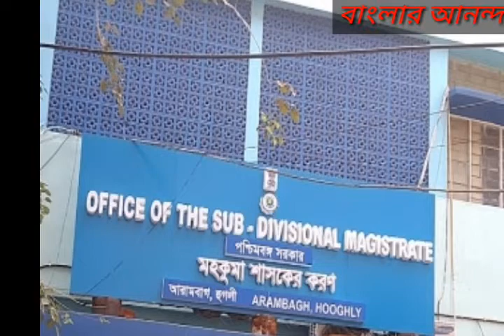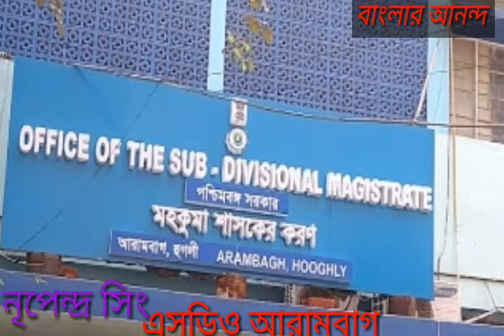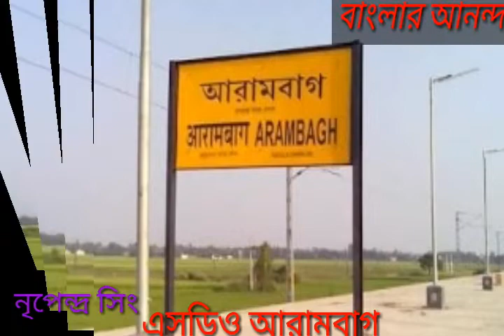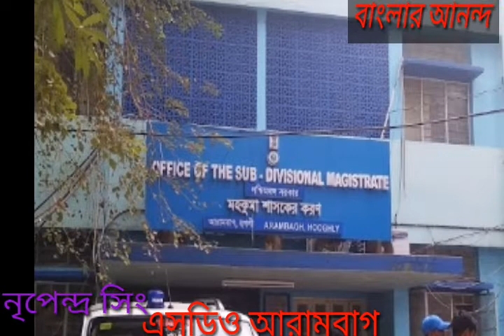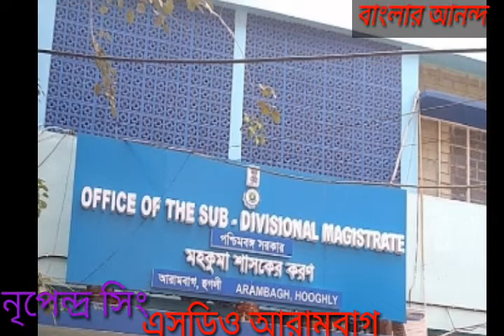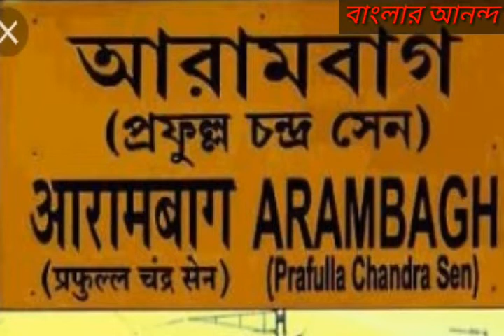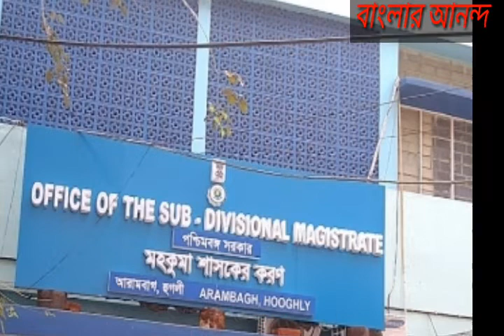আরামবাগেও করোনা হাসপাতাল? শুনুন কি বলছেন এসডিও আরামবাগ নৃপেন্দ্র সিং শুধুমাত্র বাংলার আনন্দ এ।